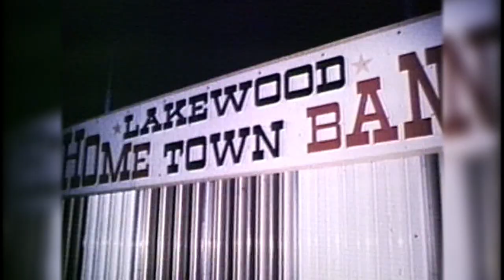DEADLY WEATHER: July 4, 1969 "Ohio Fireworks Derecho" Cleveland - WEWS TV/NewsNet 5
July 4, 1969: WEWS Chief Meteorologist looks at the "Fireworks Derecho" that devastated North East Ohio 45 years ago.

CLEVELAND - Fireworks are a normal part  of our Fourth of July traditions. But, back on July 4, 1969, Mother Nature put on a fireworks show that still stands as one of the deadliest severe weather events in Ohio history.

The year was 1969. No cell phones. No Doppler Radar. Literally thousands of people outside away from their TV sets, celebrating our Nations birthday...with no way to know something deadly was headed their way.

It is known as the Ohio Fireworks Derecho of 1969. A line of storms so massive and strong they lasted for hours and traveled across several states. The worst of these storms impacted every city and county in Northern Ohio from Toledo to Conneaut south to Wooster, Canton & Youngstown.

The line of storms formed across Southern Lower Michigan late that Friday afternoon and exploded in strength as it moved southeast over Lake Erie. The storms slammed the Lake Erie Shoreline from Sandusky to Cleveland to Ashtabula between 7:30 and 8:30 pm that warm evening. All of this, just as thousands of spectators gathered outside for picnics and parties. Hundreds were aboard pleasure boats anchored just off shore awaiting holiday fireworks displays...